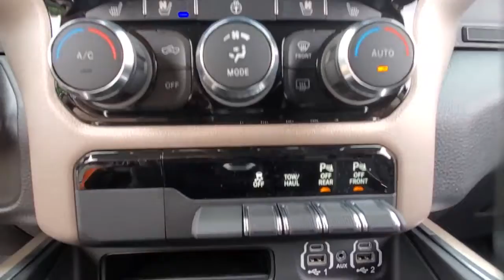2021 Ram 1500 available in Dublin, Columbus, Delaware, OH 32131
Granite Crystal Metallic Clearcoat New 2021 Ram 1500 available in Dublin, Ohio at Crown CDJR Dublin. Servicing the Columbus, Delaware, Powell, Westerville, OH area.

#1 Seat Foam Cushion 10 Speakers 1-Yr SiriusXM Guardian Trial 3 Rear Seat Head Restraints 3.21 Rear Axle Ratio 4 Way Front Headrests 48V Belt Starter Generator 4G LTE Wi-Fi Hot Spot 4-Wheel Disc Brakes 8.4 Touchscreen Display ABS brakes Adjustable pedals Air Conditioning Alloy wheels AM/FM radio: SiriusXM Apple CarPlay Apple CarPlay/Android Auto Audio memory Auto-dimming door mirrors Auto-dimming Rear-View mirror Automatic temperature control Brake assist Bumpers: chrome Chrome Exterior Mirrors Compass Delay-off headlights Driver door bin Driver Seat Memory Driver vanity mirror Dual front impact airbags Dual front side impact airbags Electronic Stability Control Foam Bottle Insert (Door Trim Panel) For More Info Call Front anti-roll bar Front Center Armrest w/Storage Front dual zone A/C Front fog lights Front License Plate Bracket Front reading lights Front Seat Back Map Pockets Front wheel independent suspension Fully automatic headlights Garage door transmitter Google Android Auto GPS Antenna Input harman/kardon 19 Speaker Premium Sound Heated door mirrors Heated Front Seats Heated front seats Heated Steering Wheel Heated steering wheel Illuminated entry Integrated Center Stack Radio Integrated Voice Command w/Bluetooth Laramie Level B Equipment Group Leather steering wheel Leather Trim 40/20/40 Bench Seat Low tire pressure warning Manufacturers Statement of Origin Memory seat MOPAR Front & Rear Rubber Floor Mats Occupant sensing airbag Outside temperature display Overhead airbag Overhead console Panic alarm ParkSense Front/Rear Park Assist w/Stop ParkView Rear Back-Up Camera Passenger door bin Passenger vanity mirror Pedal memory Power 4-Way Driver Lumbar Adjust Power 4-Way Passenger Lumbar Adjust Power 8-Way Driver & Passenger Seats Power door mirrors Power driver seat Power passenger seat Power steering Power windows Quick Order Package 27H Laramie Radio data system Radio: Uconnect 4 w/8.4 Display Radio: Uconnect 4C Nav w/8.4 Display Rear 60/40 Folding Split Recline Seat Rear anti-roll bar Rear seat center armrest Rear step bumper Rear Underseat Compartment Storage Rear Wheelhouse Liners Rear window defroster Remote keyless entry Security system SiriusXM Radio Service SiriusXM Satellite Radio Speed control Split folding rear seat Steering wheel mounted audio controls Tachometer Tailgate Ajar Warning Lamp Telescoping steering wheel Tilt steering wheel Traction control Trip computer Turn signal indicator mirrors Variably intermittent wipers Ventilated Front Seats Ventilated front seats Voltmeter Wheels: 18 x 8 Aluminum Base Painted Wheels: 20 x 9 Premium Paint/Polished. $1771 off MSRP!brbrGranite Crystal Metallic Clearcoat 2021 Ram 1500 Laramie 4WD HEMI 5.7L V8 Multi Displacement VVT eTorquebrbrbrAwards:br  * Motor Trend Automobiles of the year
Quick Order Package 27H Laramie|3.21 Rear Axle Ratio|Wheels: 18 x 8 Aluminum Base Painted|Wheels: 20 x 9 Premium Paint/Polished|Leather Trim 40/20/40 Bench Seat|Laramie Level B Equipment Group|harman/kardon 19 Speaker Premium Sound|Front License Plate Bracket|Manufacturers Statement of Origin|ParkSense Front/Rear Park Assist w/Stop|Rear Underseat Compartment Storage|Rear Wheelhouse Liners|Radio: Uconnect 4C Nav w/8.4 Display|Radio: Uconnect 4 w/8.4 Display|MOPAR Front & Rear Rubber Floor Mats|#1 Seat Foam Cushion|Ventilated Front Seats|Rear 60/40 Folding Split Recline Seat|4 Way Front Headrests|Heated Front Seats|3 Rear Seat Head Restraints|Front Seat Back Map Pockets|Foam Bottle Insert (Door Trim Panel)|GPS Antenna Input|Power 4-Way Driver Lumbar Adjust|Power 4-Way Passenger Lumbar Adjust|Power 8-Way Driver & Passenger Seats|Tailgate Ajar Warning Lamp|Chrome Exterior Mirrors|Driver Seat Memory|Heated Steering Wheel|Google Android Auto|8.4 Touchscreen Display|Apple CarPlay|SiriusXM Satellite Radio|1-Yr SiriusXM Guardian Trial|Integrated Center Stack Radio|4G LTE Wi-Fi Hot Spot|SiriusXM Radio Service|For More Info, Call |48V Belt Starter Generator|Integrated Voice Command w/Bluetooth|4-Wheel Disc Brakes|Air Conditioning|Electronic Stability Control|ParkView Rear Back-Up Camera|Tachometer|Voltmeter|ABS brakes|Adjustable pedals|Alloy wheels|Audio memory|Auto-dimming door mirrors|Automatic temperature control|Brake assist|Bumpers: chrome|Delay-off headlights|Driver door bin|Driver vanity mirror|Dual front impact airbags|Dual front side impact airbags|Front anti-roll bar|Front dual zone A/C|Front fog lights|Fro